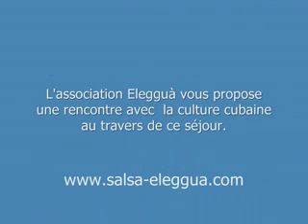Festival del Caribe 2009. Voyage et stage à Santiago de Cuba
Voyage et stage à Cuba pendant le Festival del caribe
du 27 juin au 10 Juillet 2010
Le séjour proposé au tarif de 1800 comprend.
Le vol Paris  Santiago de Cuba. Départ le 27 juin
Le vol intérieur Santiago la havane le 9 juillet
Le vol la Havane Paris départ le 1O juillet
Les transferts du 27 juin, 9 et 10 juillet
1 nuit à lhôtel las Americas à larrivée à Santiago le 27 juin
1 nuit à lhôtel Deauville au retour à la Havane le 9 juillet
Le logement chez lhabitant en chambre double
Le petit déjeuner collation et repas du soir
Le visa de tourisme
Lassurance groupe
Cocktail de bienvenue, soirée de fin de stage
Les cours avec les danseurs professionnels du ballet Folklorique de l0riente, chanteurs et musiciens du ballet.
Un professeur par stagiaire.
Les cours auront lieu au théâtre Héredia, lieu de répétition du ballet.
Cours de Rumba, Son, Yoruba et Danzon.
Les sorties à playa Siboney, Veracco, Cazonal
Veracco, rencontre avec la communauté des artistes cubains
Bacanao, journée playa Cazonal, promenade en bateau sur la lagune.
Visite de la conga de los Hoyos,
visite du foco del Danzon.
Visite de léglise del Cobre.

Stage limité à 20 personnes
Tarif réduit pour les adhérents de lassociation Elegguá 1700 euros

Possibilité de prolonger le séjour en décalant les dates de retour.
En option, chambre individuelle, cours privés de danse, de percussion de chant.

Programme détaillé et bulletin dinscription sur le Site